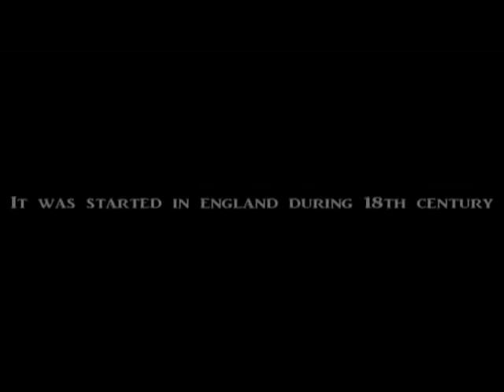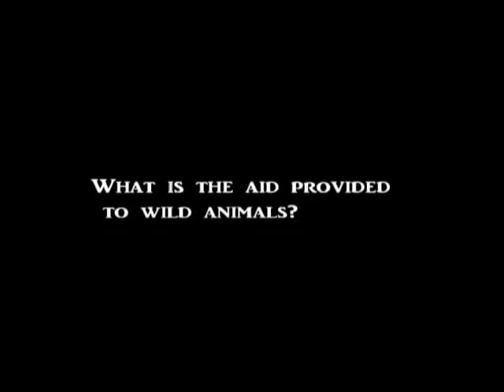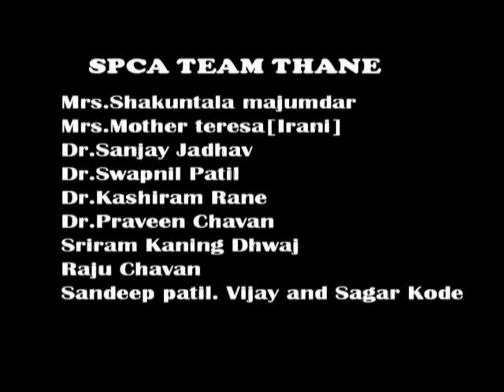SPCA Thane Documentary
Video about an Animal NGO